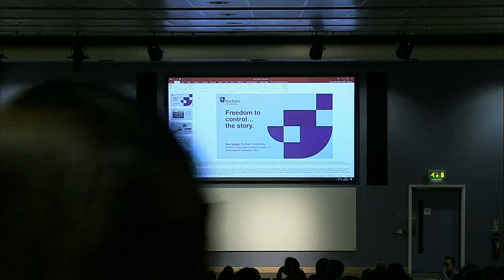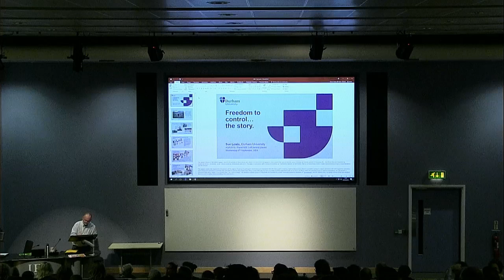ASA19: Rightful shares & the claims of presence: distributive politics beyond labor & citizenship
Rightful shares and the claims of presence: distributive politics beyond labor and citizenship
Speaker: Prof James Ferguson
UEA, 04/09/2019